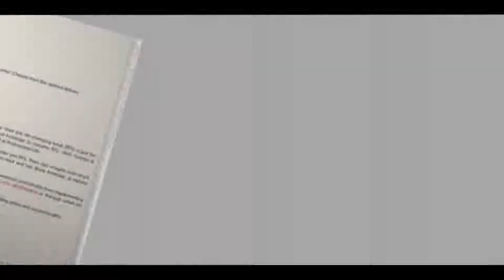RFS - Rich, Famous & Successful - A Life-Changing Book (( Order Now - 9825903609 ))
(( For -- RFS Book Purchase // RFS Workshop Registration // Participant Registrations // Becoming a Brand Ambassador // Submitting Ur Film // Grabbing Ur Passes // Becoming a Sponsor // Opportunities // Advertisements // Branding // Promoting // Marketing // Advertising // Publicity -- Pls WhatsApp // Call on - ))

"CLICK" the link "VIEW" & "LIKE" this Lovely Video Also please "SHARE" -- to all ur WhatsApp Contacts // WhatsApp Groups // Facebook Friends // Facebook Groups // Instagram // Twitter // Linkedin // etc